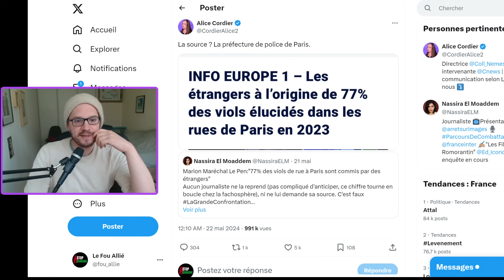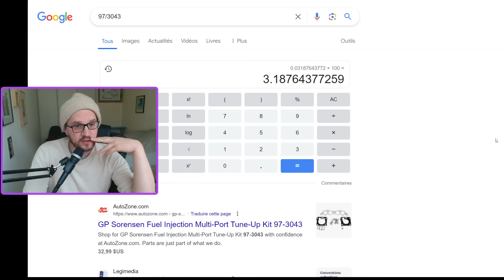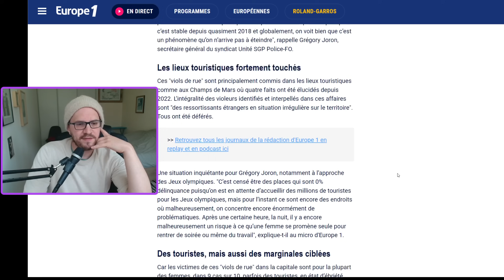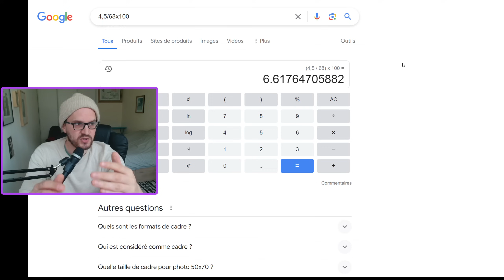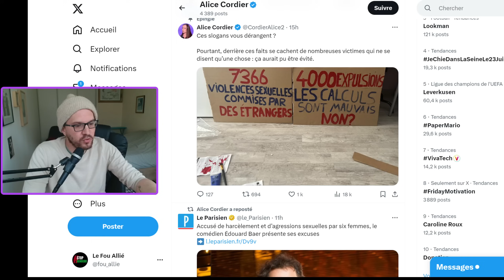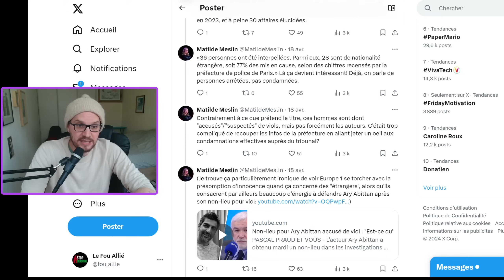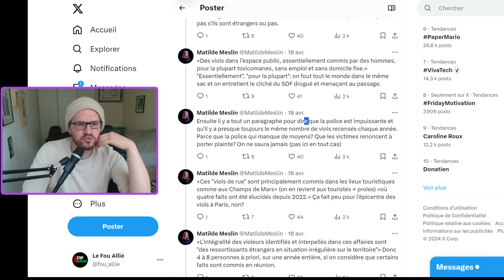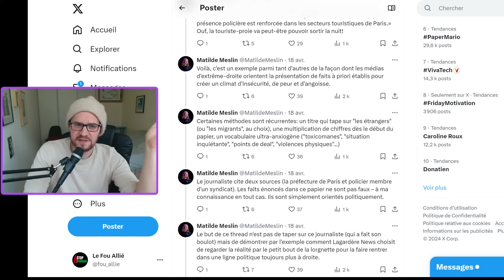77% DES VI*LS COMMIS PAR DES ÉTRANGERS ?